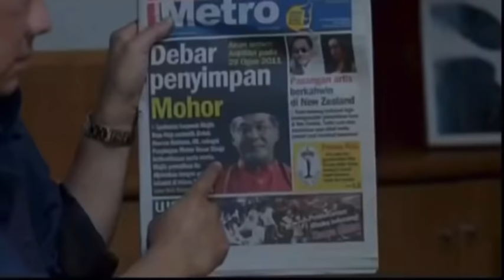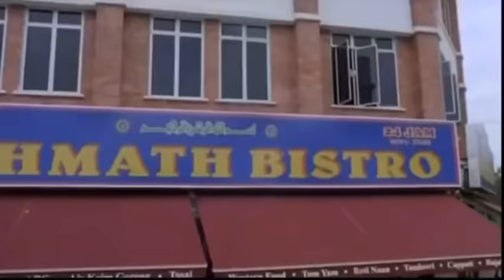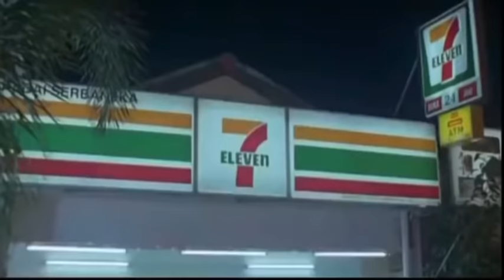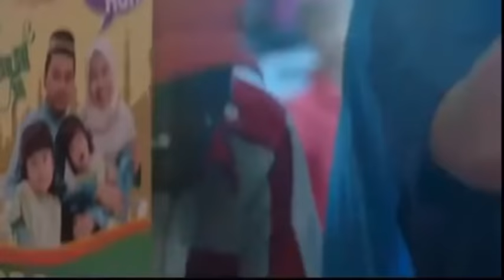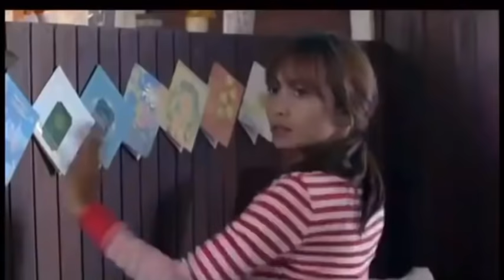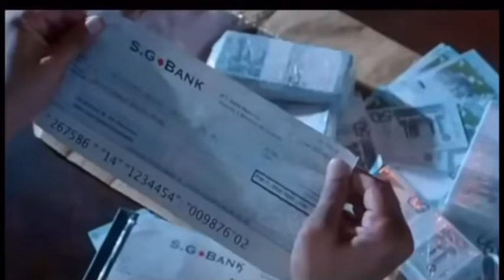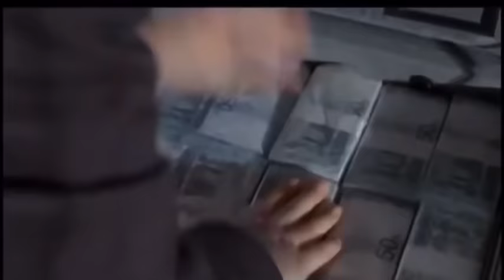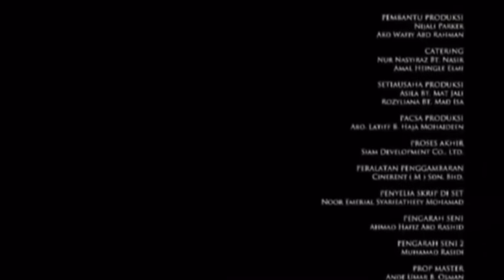raya tak jadi